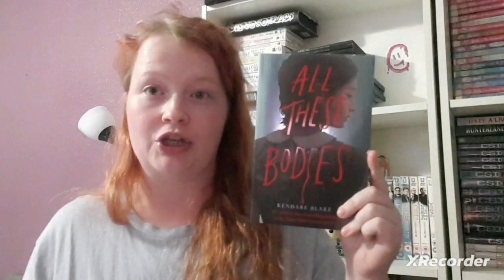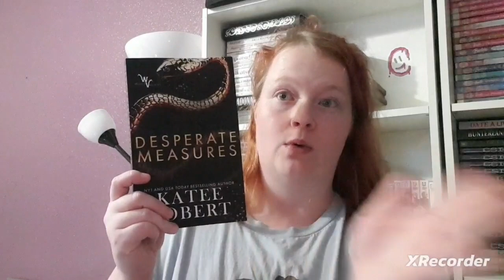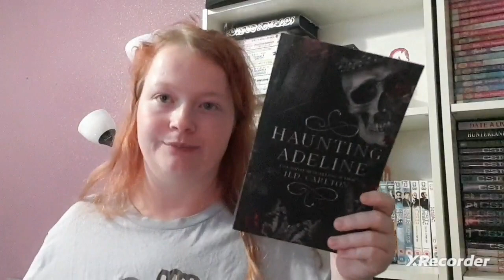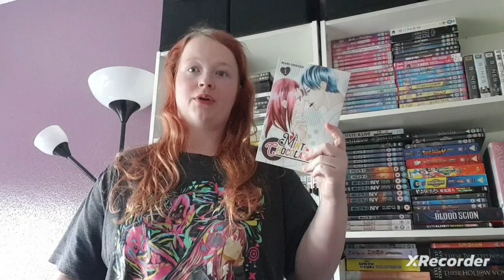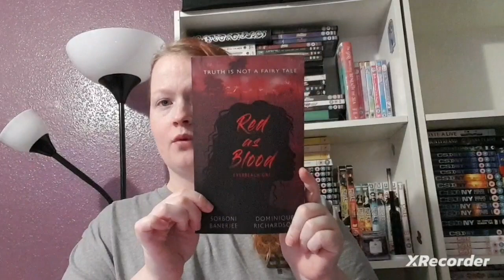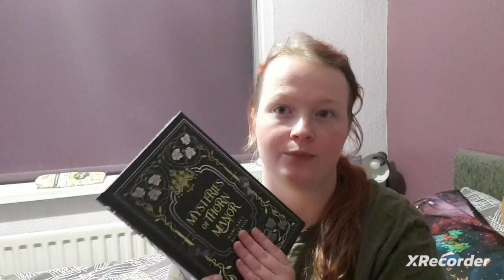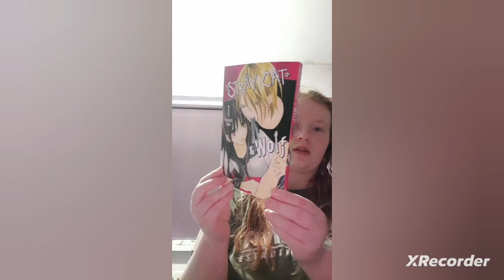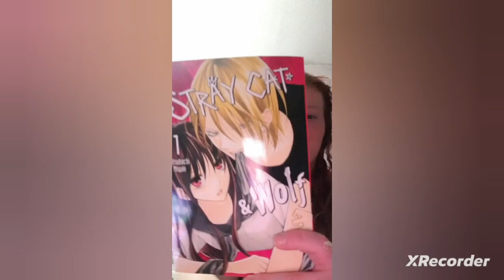October Haul 2023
this is mainly books but who doesn't need more books.